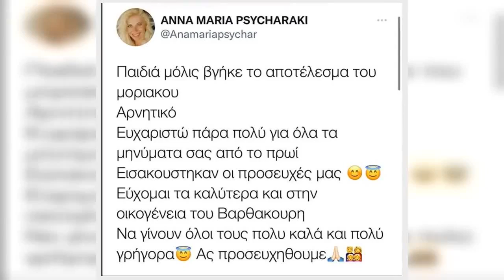Βγήκε το μοριακό τεστ της Άννας Μαρίας Ψυχαράκη Η ανακοίνωση πριν από λίγες ώρες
Θετικός στον κορωνοϊό εντοπίστηκε ο Χάρης Βαρθακούρης με αποτέλεσμα να προσκληθεί αναστάτωση στο J2US, με τους ανθρώπους μπρος και πίσω από τις κάμερες να κάνουν συνεχώς τεστ κορωνοϊού. Ανάμεσα τους και η Άννα Μαρία Ψυχαράκη η οποία είχε έρθει σε πιο κοντινή επαφή μαζί του.